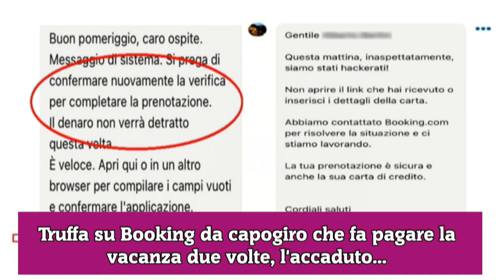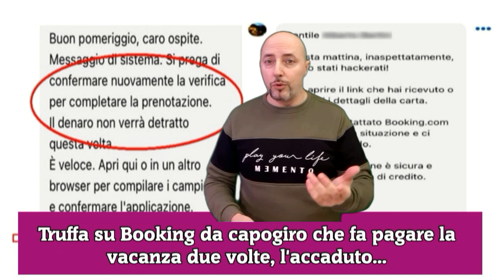Truffa su Booking da capogiro che fa pagare la vacanza due volte, l'accaduto